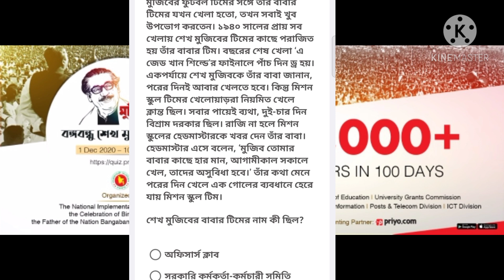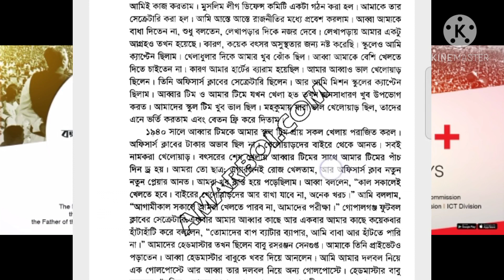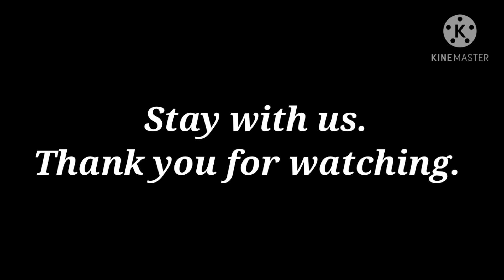শেখ মুজিবের বাবার টিমের নাম কি ছিলো?|sheikh mujiber babar team er nam ki cilo?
বঙ্গবন্ধু শেখ মুজিব কুইজ (৬ই ডিসেম্বর ২০২০)

জাতির জনক বঙ্গবন্ধু শেখ মুজিবুর রহমানের জন্মশতবার্ষিকী উদযাপন উপলক্ষে, হাজার বছরের শ্রেষ্ঠ বাঙালির মহাজীবন এবং বাংলাদেশের ইতিহাস সম্পর্কে জ্ঞানের পরিধিকে আরো বাড়াতে অংশগ্রহণ করুন "বঙ্গবন্ধু শেখ মুজিব কুইজ প্রতিযোগিতায়।" জাতির জনক সম্পর্কে জানুন, আমাদেরকে জানান আর প্রতিদিন জিতে নিন আকর্ষণীয় পুরষ্কার।

To get the link of 'The unfinished Memories'  by Sheikh Mujibur Rahman. Click here,